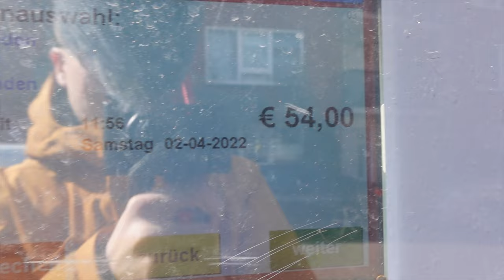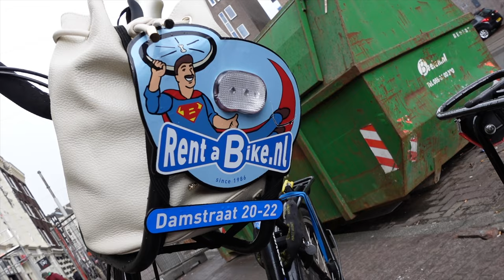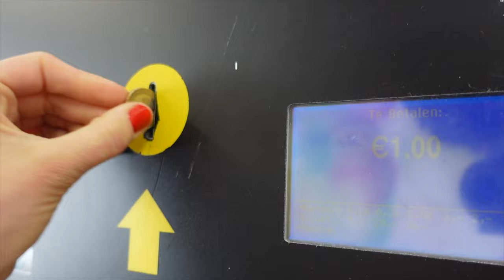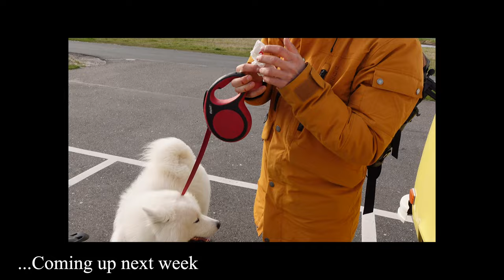Living on a Houseboat in Amsterdam | FULL TOUR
We rented a HOUSEBOAT in Amsterdam to get the real Dutch experience. In today‘s vlog we will give you a FULL TOUR of the boat and explore AMSTERDAM.
We also had some ISSUES with our van because we are still VAN LIFE BEGINNERS.

We are Julia, Sven and Felix (🐻‍❄️), a family of travel enthusiasts from Germany. Our small vintage van Daisy takes us to the most beautiful places and accommodations all across the world and you are more than welcome to join us virtually in our trunk!

For us, there‘s something good in every day even though there are moments when we need to dig deep to find it! Luckily we got Felix with us who loves digging haha 🤪
We are so happy to have you here!